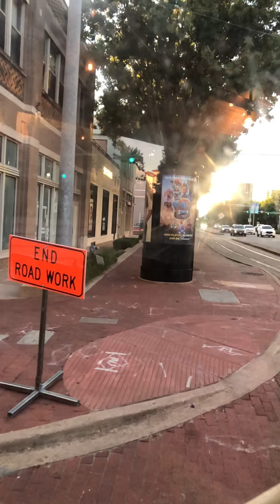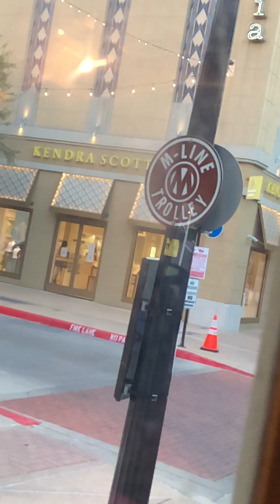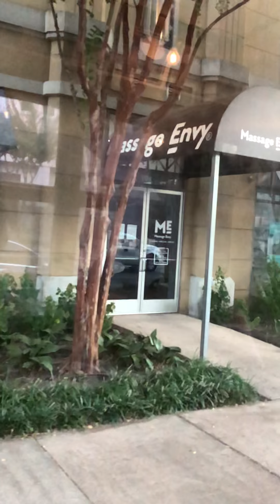M-Trolly Ride ,Dallas, Texas